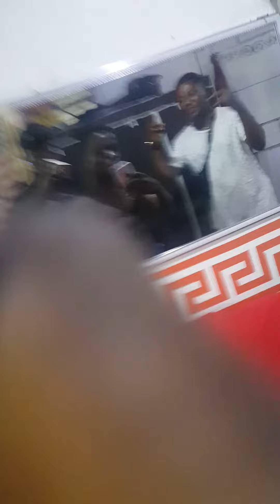It has been a long time I see my school friends. Special visit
£bam✌✌😂😂😂happiness is free